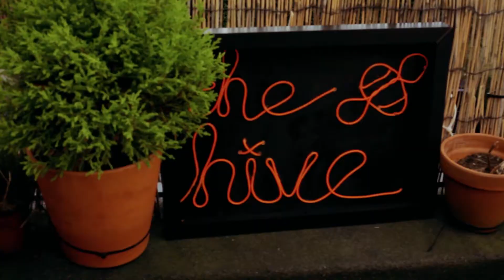Collaborative Sound - Harm Or Heal (Live in the Hive)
Collaborative Sound show off their delightfully original percussive acapela using only themselves as the instrument, 'Harm or Heal' is an original song that demonstrates the duos abilities on confidence and improvisation that they teach through local workshops.